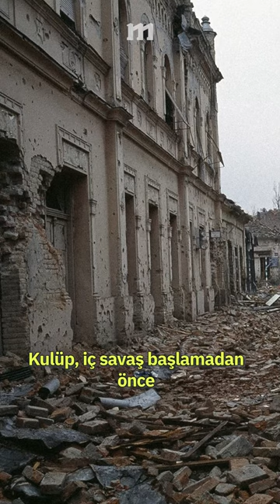Şampiyonlar Ligi'nin mucize zaferi: Kızılyıldız